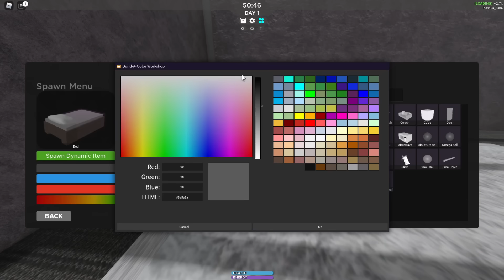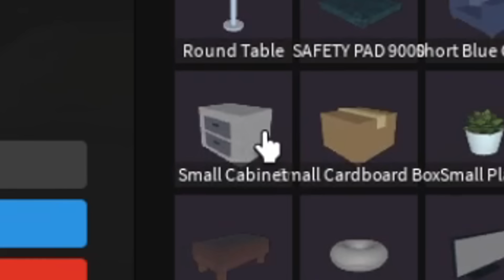СТРОИМ КВАРТИРУ МЕЧТЫ В ИКЕЕ! Roblox 3008